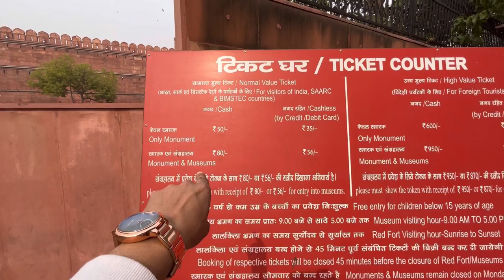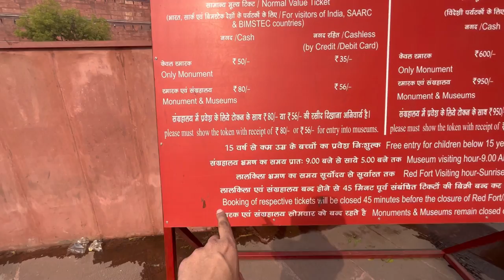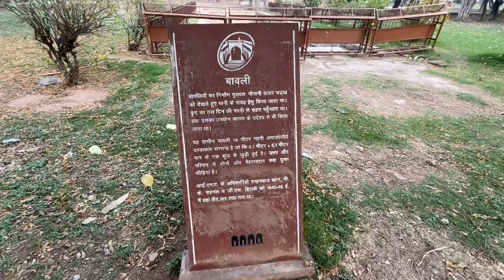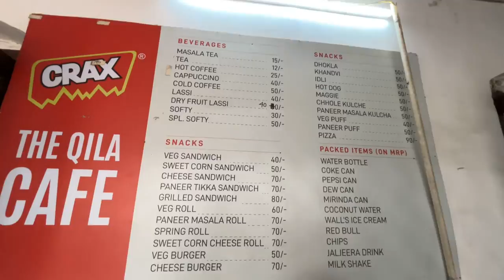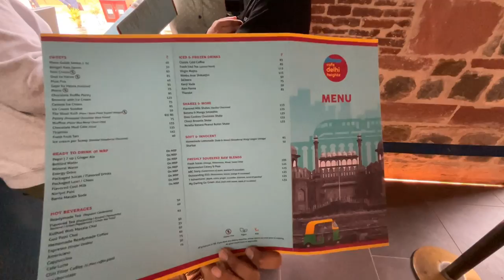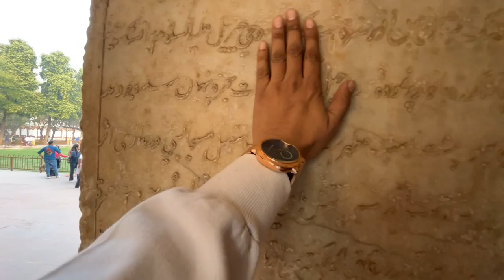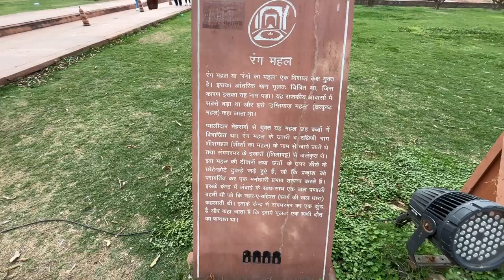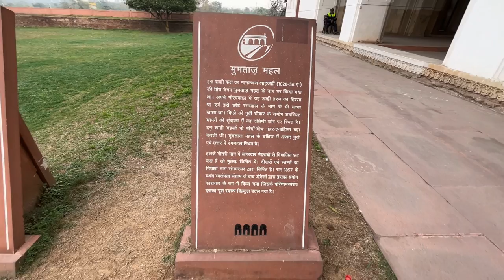Lal Qila || Red Fort || Lal Kila || Lal Qile Ka Itihas || Red Fort History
The Red Fort or Lal Qila is a historic fort in the Old Delhi, India, that historically served as the main residence of the Mughal emperors. Emperor Shah Jahan commissioned construction of the Red Fort on 12 May 1639, when he decided to shift his capital from Agra to Delhi. Originally red and white, its design is credited to architect Ustad Ahmad Lahori, who also constructed the Taj Mahal. The fort represents the peak in the Mughal architecture under Shah Jahan and combines Persian palace architecture with Indian traditions.

There are so many structure in the Fort like Diwan-e-aam￼, Diwan-e-khaas, khaas mahal, Rang mahal, Nehar￼-e-bahisht, Hayat bagh etc

In this video I have covered all these place with its history and also explored hidden parts of Red Fort..

Lal qila
Lal kila
Red fort
History of red fort
Red fort ka itihas
Lal qile ka itihas
Lal qila history in hindi
Lal kila itihas
Red fort full tour
Red fort hidden places

Chapters

00:00 - Highlights of the video
01:35 - Red Fort History
04:44 - Nearest Metro Station
05:04 - Red Fort Parking
05:29 - Ticket prices and Timings
06:42 - Clock Room￼
6:58 - Exploring Red Fort Outer Area
08:40 - Lahori Gate
11:33 - Chatta Bazar
13:58 - Hidden places of Red Fort
18:03 - Red Fort Baoli
20:47 - Salim Garh ka Qila
25:16 - Cafe Delhi heights
27:54 - Naubat￼ Khana￼
33:39 - Diwan-E-Aam
36:55 - Diwan-E-Khaas
40:16 - Hamam
40:47 - Moti Masjid
41:40 - Khaas Mahal
43:56 - Rang Mahal
48:32 - Mumtaz Mahal
50:07 - Hayat Bagh, Sawan Bhado Pavilion
51:57 - Zafar Mahal
56:34 - Nehar-E-Bahist
58:06 - Last Words￼